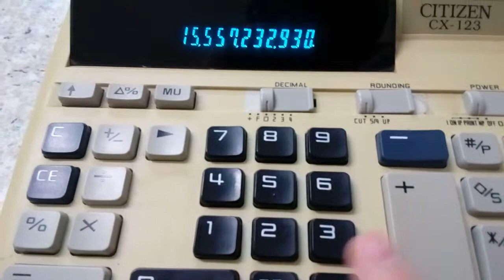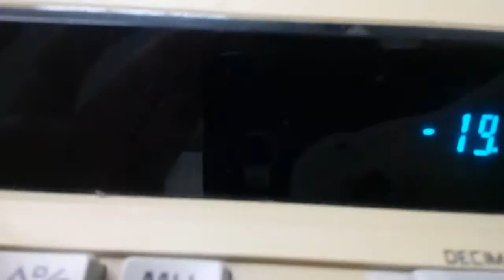Citizen CX-123 printing calculator in action